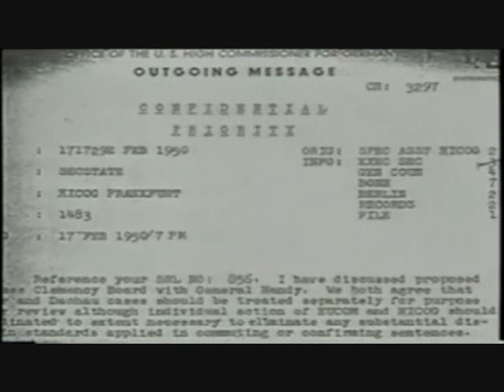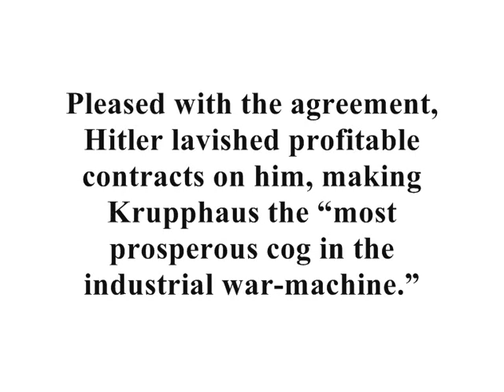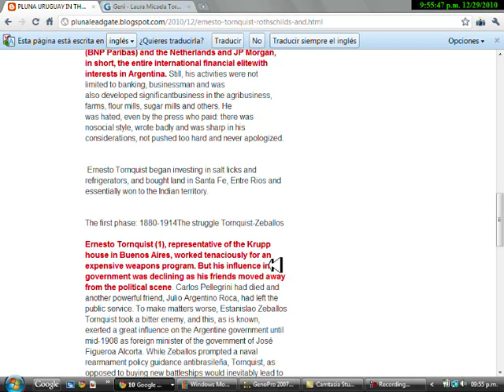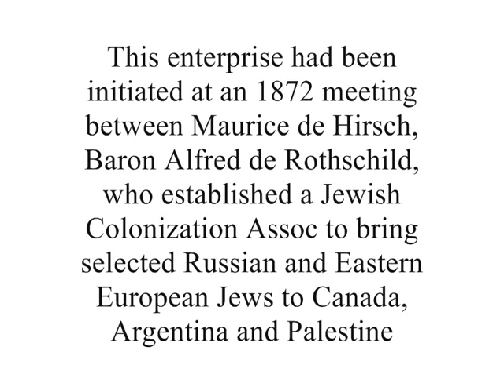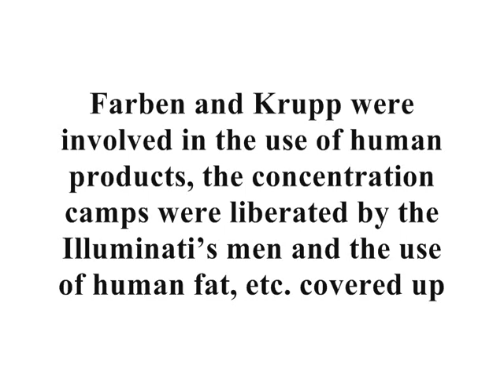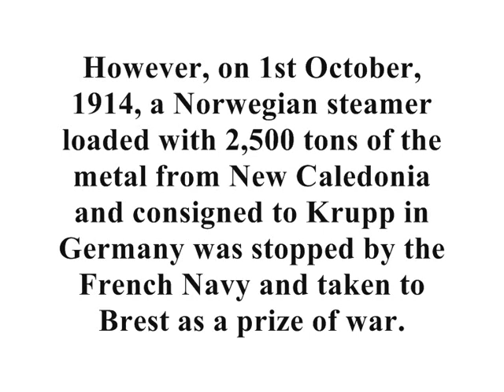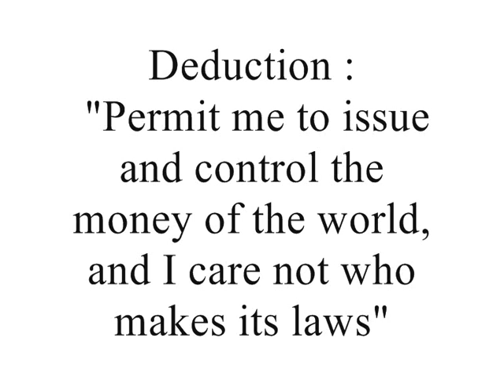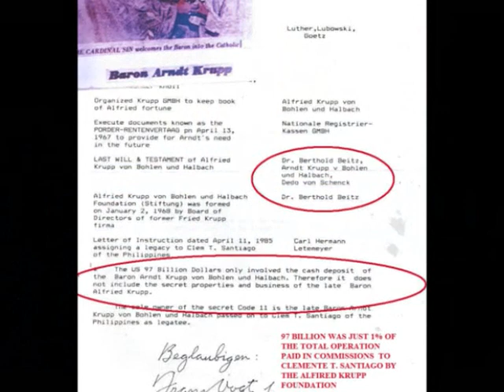THE OCTOPUS BUNGE AND THE LUCIFERIAN COURT PART 4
THE ILLUMINATIS SECRET PLAN TO BREAKDOWN WORLD ECONOMY BY INJECTING ON TO THE PREFABRICATED GLOBAL CRISIS THE SECOND WORLD WAR NAZI AND JAPANESE LOOTED GOLD
ACTUALLY GOLD IS THE ONLY STANDARIZED VALUE SUSTAINING ECONOMY CREDIBILITY

THE STRAW THAT BROKE THE CAMELS WORLD ECONOMY, WILL GENERATE EVEN WORST DEVALUATION, INFLATION VICIOUS CIRCLES AND AN EVENTUAL DEFAULT

ORDO AB CHAO - ORDER FROM CHAOS - CREATE THE PROBLEM AND GIVE YOUR DESIRED SOLUTION - THE NEW WORLD ORDER POLICE ORWELLIAN STATE AKA BIG BROTHER